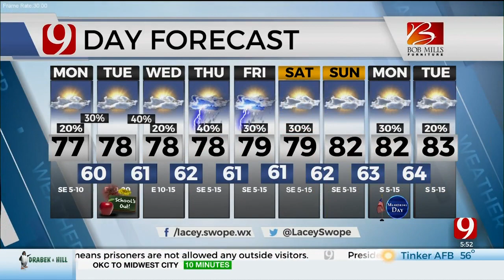Tracking Rain, Possible Storms In Parts Of Oklahoma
We're tracking rain in the west and seeing dense fog settle in this morning in the south. This afternoon highs will climb into the 70s and 80s and we will have a low risk for severe storms in the west.